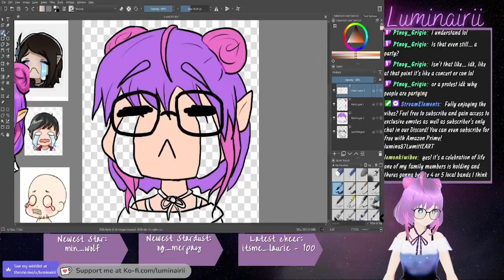[SoS:AWL Pt 12] GamingTuesday Good vibes only TeamChairity !glytch !respawn !charity 12.1.23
Hi! I'm Mama Lumi, your Guide to all things Galactic and relaxing~ Please enjoy this VOD of my Twitch livestream from 12.1.23!

You can follow me over on Twitch and hang out with me live! Hope to see you there!